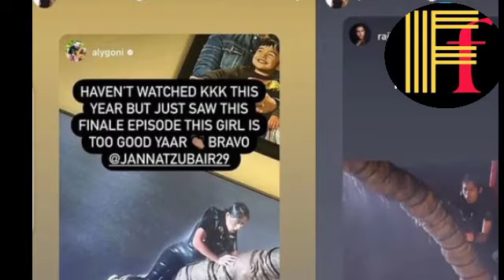Aly Goni Praise Jannat Zubair😁💘For Her Performance in kkk12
Video,Jannat zubair Video,Jannat zubair family,Jannat zubair father,Jannat zubair mother,Jannatzubairbrotheraayanzubair
Jannat zubair tiktok Jannat zubair angry tiktok,Jannat zubair tiktok with Faisu ,Jannat zubair angry on Ayaan,Jannat zubair angry on live,Jannat zubair angry on faisu, Jannat zubair angry on her mother